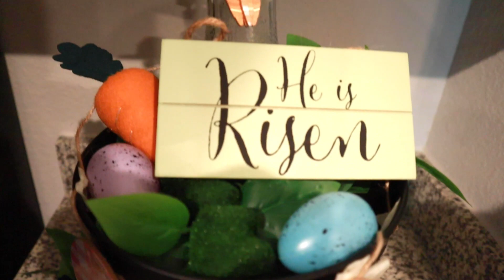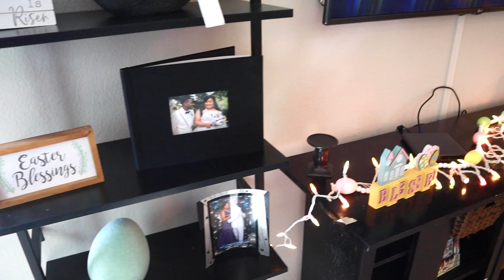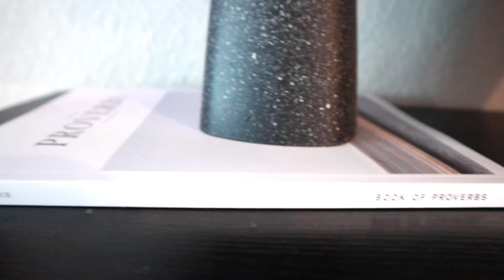EASTER HOME TOUR 2023 | EASTER DECOR |ALICIA B LIFESTYLE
EASTER DECORATE WITH ME| EASTER HOME TOUR 2023|ALICIA B LIFESTYLE

TODAY I AM FINALLY DOING MY 2023 EASTER HOME TOUR!
MOST OF THESE EASTER DECORATIONS CAME FROM THE DOLLAR TREE, WALMART, OR HOBBY LOBBY !

IF YOU LIKE WHAT YOU'VE SEEN HERE IS ALL OF MY PLAYLIST THAT YOU CAN ENJOY!